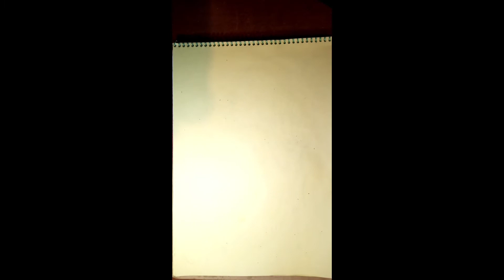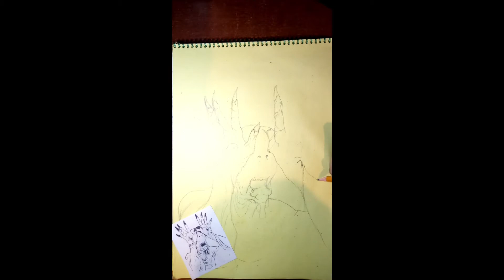reto de dibujo 9/30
Dibujar un monstruo
Devorador de niños - Guillermo del Toro - Laberinto del fauno

Música

Grupo: Motionless in White
Tema: Disguise
Álbum: Disguise

Grupo: Dead by April
Tema: Warrior
Álbum: Worlds Collide